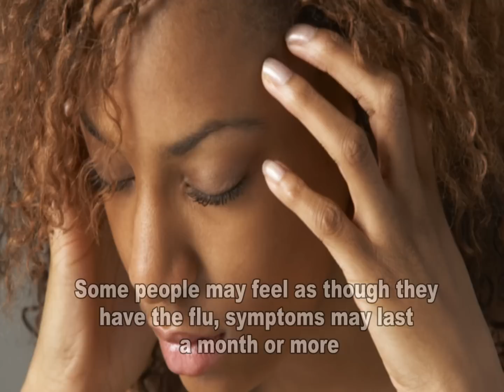Toxoplasmosis & Toxoplasma gondii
Toxoplasmosis is a disease caused by a single-celled parasite called Toxoplasma gondii.  While the parasite is found throughout the world, more than 60 million people in the United States may be infected with the Toxoplasma parasite. Of those who are infected, very few have symptoms because a healthy person's immune system usually keeps the parasite from causing illness. However, pregnant women and individuals who have compromised immune systems should be cautious; for them, a Toxoplasma infection could cause serious health problems.